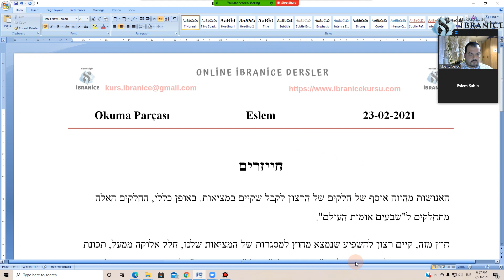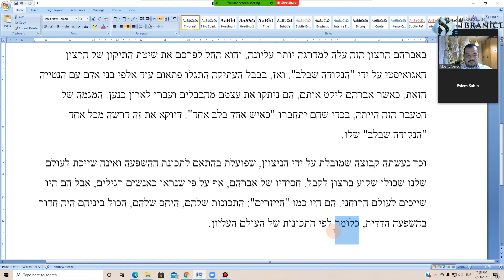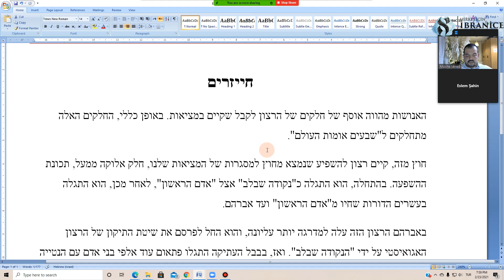İbranice Kursu – Okuma Dersleri - Bölüm 04 - Antik Babil, Avraham... - Video Açıklamasını Okuyunuz